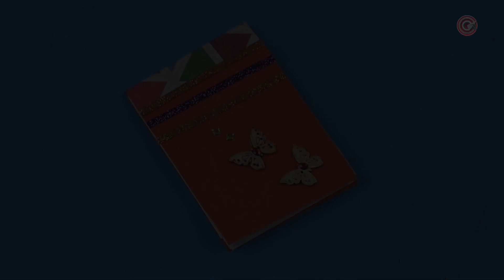How to Make DIY Jumping Bunny in Easy Steps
USP Crafts Studio is home to the best and fun DIY videos for kids, they will enjoy learning how to make paper art, recycling school projects & many more with these educational, satisfying & relaxing videos.
This channel will teach your little ones how to recognise and make vegetables, shapes, colors, toys, ice cream, animals, alphabets, numbers and much more using various materials.
Parents will realise that USP Crafts Studio is the ideal destination to not only acquire knowledge & thinking skills but also develop their child’s imagination & creativity.

Happy Craft...!